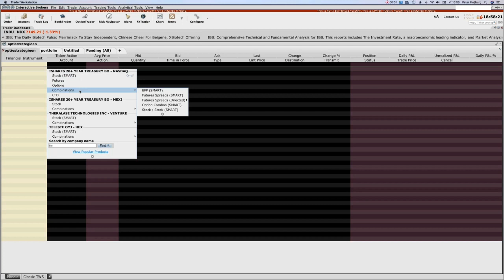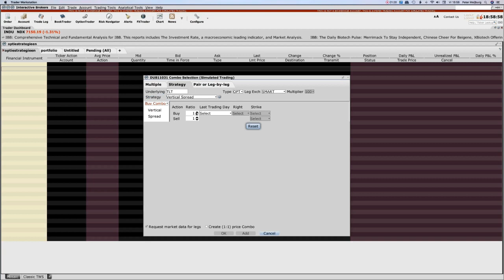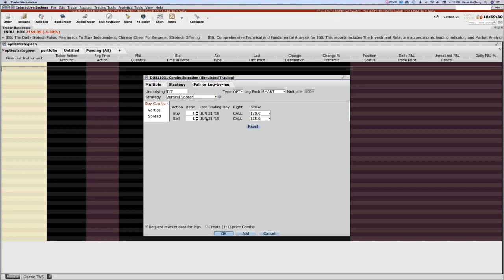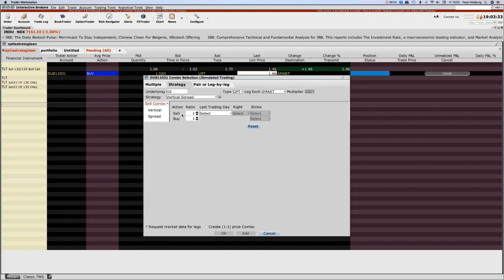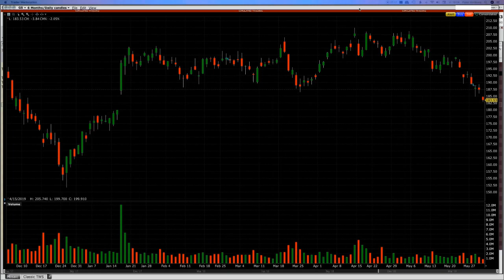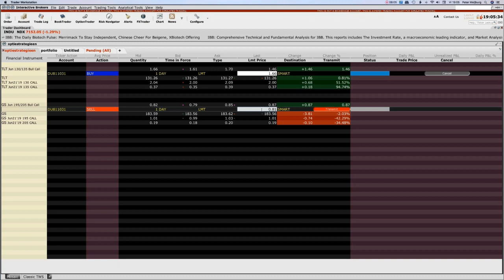Orders inleggen in het IB platform. Deel 2: een Vertical Spread openen.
In deze 3-delige miniserie laat ik zien hoe je orders inlegt in het Interactive Brokers platform. In dit tweede deel leg ik stap voor stap uit hoe je een Vertical Spread opent.
Meer weten over opties? Kijk dan op